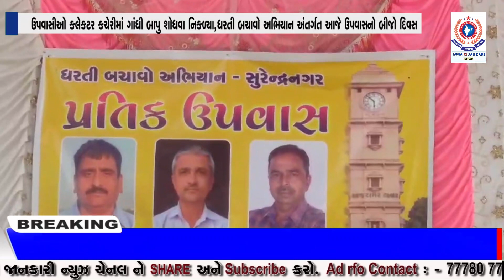ઉપવાસીઓ કલેકટર કચેરીમાં ગાંધી બાપુ શોધવા નિકળ્યા,ધરતી બચાવો અભિયાન અંતર્ગત આજે ઉપવાસનો બીજો દિવસ